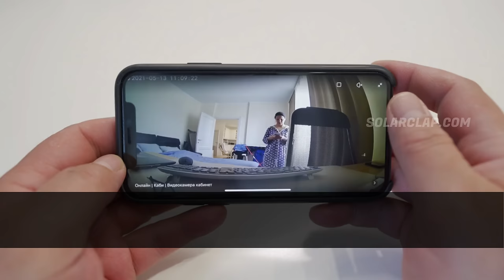Best CCTV Camera 2024 | Best CCTV Camera in India | Best CCTV Camera for Home Use & Shop Use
A CCTV Camera is a device that is used to record videos for security purposes in Homes, Shops, Offices, etc.

However, there are various types of CCTV Cameras available in the market and each type serves a special purpose and requirement such as day camera, night camera, inside camera, outside camera, etc.

So, if you are also planning to buy a CCTV for your home then this video is for you. In this video, I've shared the top models of different types of CCTV Cameras for homes, shops, offices, etc.

*TP-Link Tapo C200 Smart Camera
*TP-Link Tapo C310 Smart Camera
*CAMLEIGH Wireless PTZ Surveillance Camera
*CP PLUS 4 Camera Combo Kit
*Halonix SecurCAM Camera with Inbuilt Battery

I've short-listed these CCTV Camera models after deeply reviewing the latest models of over 20 CCTV Camera brands such as CP Plus, TP-Link, Hikvison, Mi Xiaomi, Qubo & more.

Along with reviewing these CCTV Cameras in the video, I've also covered some important buying tips that you should consider while buying CCTV Cameras. These buying points will always help you choose the best CCTV Camera, both online and offline.

Video Contents -

00:00 Introduction
00:51 Types of CCTV Cameras
03:13 CCTV Camera Buying Guide
09:21 Best Indoor CCTV Camera for Home Use
11:38 Best Outdoor CCTV Camera
13:10 Best Surveillance Camera
14:31 Camera Combo Kit
16:05 Best Inbuilt Battery CCTV Camera